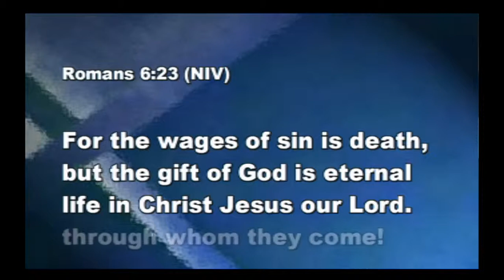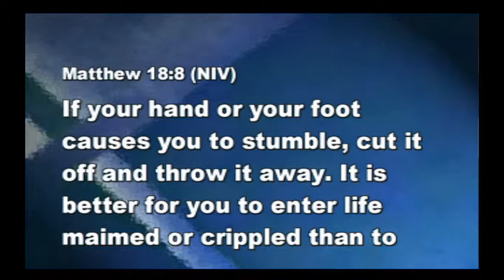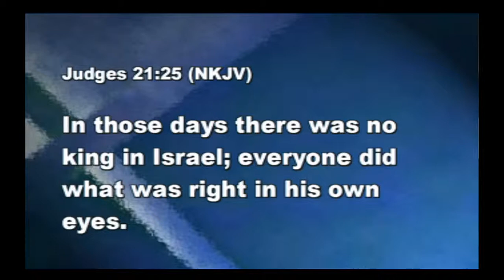Harvest Church Dothan Sermon for August 17, 2014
In this sermon, Pastor Ralph Sigler of Harvest Church in Dothan, AL talks about the problem with sin.